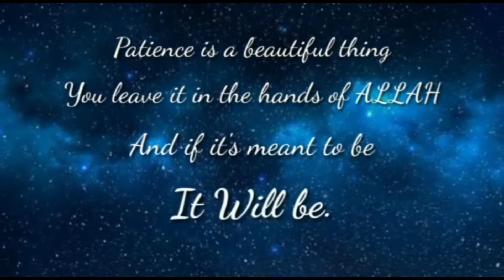Math 9class, Chapter 1, exercise 1.2,part 6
our channel for more informative videos with easy and simple method